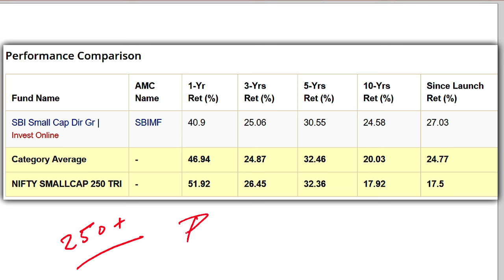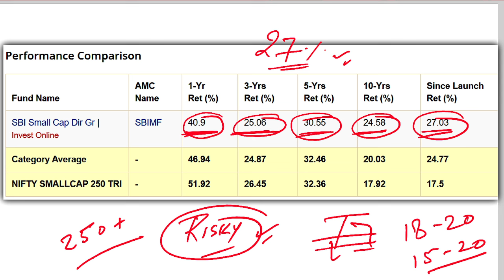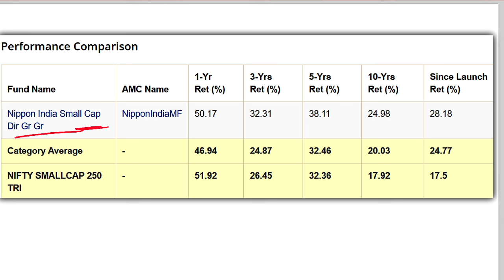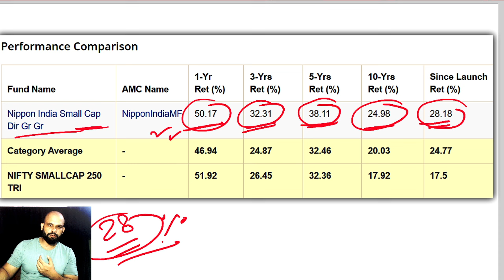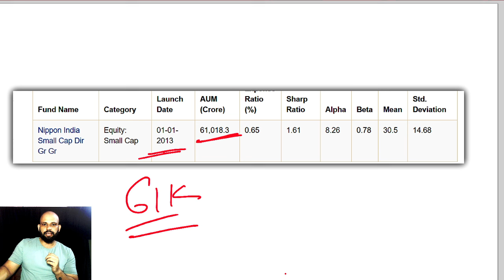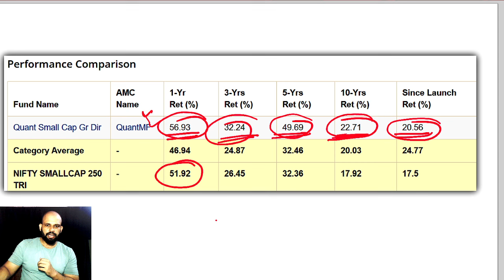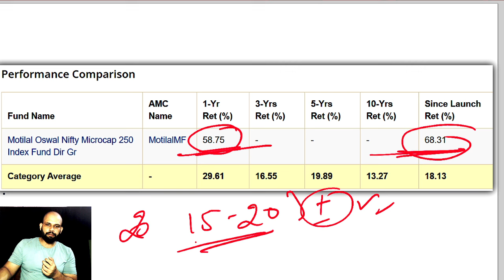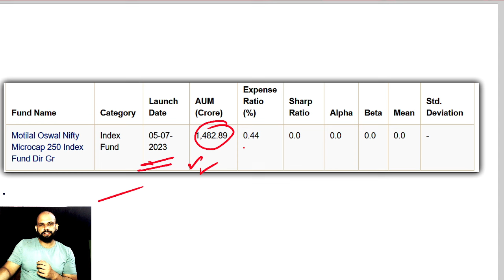"Top 5 Mutual Funds with Maximum Returns – Don't Miss These!"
👉Your queries 🙏🙏🙏🙏
👉Investing for beginners
👉Best investment for begnner
👉 Mutual Funds for beginners
👉stock market
👉  news
👉 Mutual Funds explain in Hindi
👉Mutual Funds  investing for beginner
👉Mutual Funds  basics for beginners
👉 Mutual Funds me paisa kaise lagaye
👉how to invest money in Mutual Funds